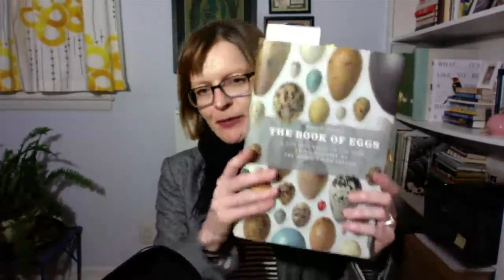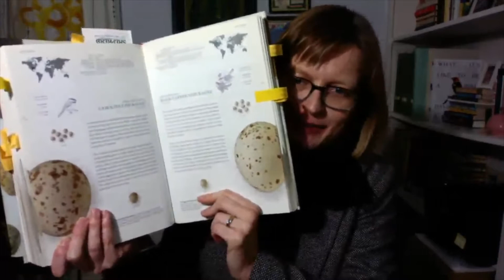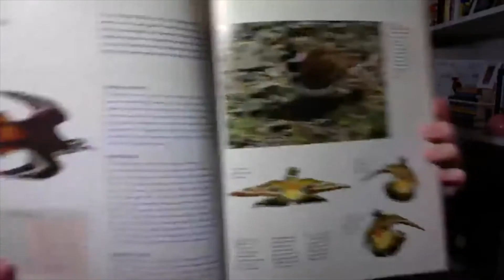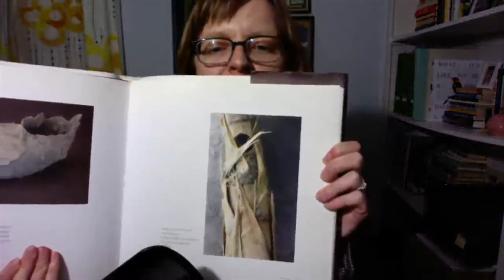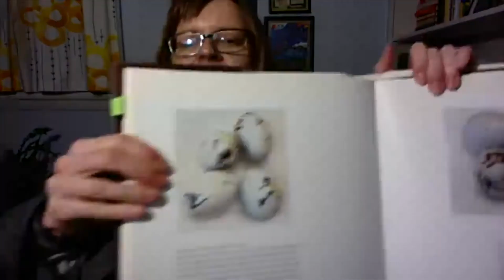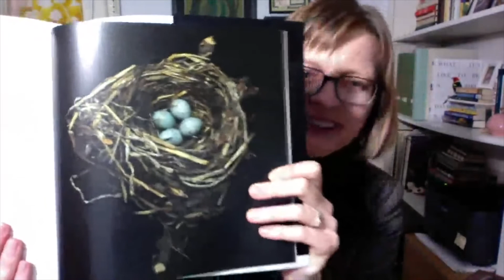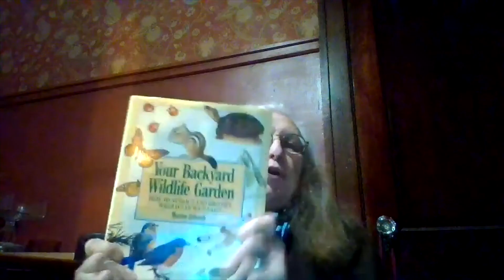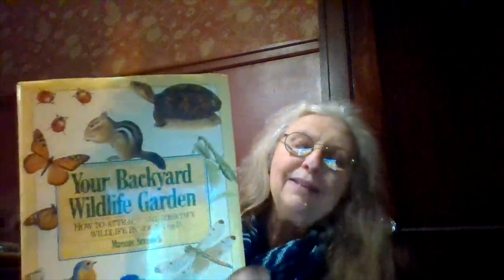A Discussion About Your Favorite Nature Book January 2021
Western Cuyahoga Audubon Society Book Author Series January 2021

Program: A Discussion About Your Favorite Nature Book
Host: Gloria Ferris, WCAS Board Member
Recorded Sunday, January 24, 2021, 7:00 p.m.-8:00 p.m. (EST)

For the second January 2021 Book Author Speaker & Discussion Series, 'A Discussion About Your Favorite Nature Book', featured this month's special guest authors Carrie Green, author of "Studies of Familiar Birds" and Joy Kiser, author of "America's Other Audubon", a story about the making of the book, "Illustrations of the Nests and Eggs of Birds of Ohio" by Genevieve Estelle Jones. The authors join program guests to share what nature books they love and why.